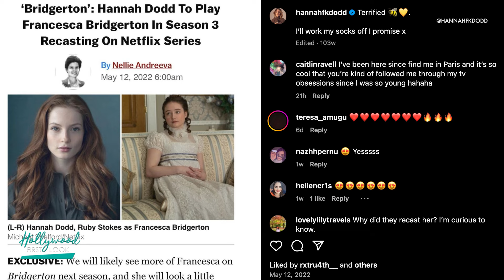BRIDGERTON (2024) | Nicola Coughlan, Luke Newton, Claudia Jessie and more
Interviews with:
Nicola Coughlan
Luke Newton
Jessica Madsen
Claudia Jessie
Hannah Dodd
Golda Rosheuvel

The eight close-knit siblings of the Bridgerton family look for love and happiness in London high society.

Creator: Chris Van Dusen
Stars: Nicola Coughlan, Luke Newton, Julie Andrews